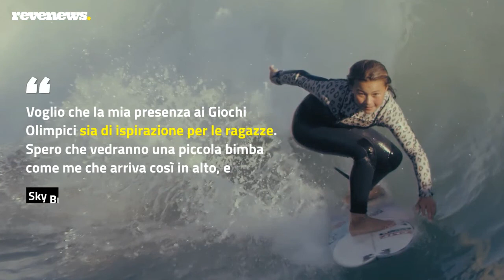La storia di Sky Brown in un documentario: a 13 anni è già una stella dello skateboard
Mentre tutto il mondo si prepara per le Olimpiadi di Tokyo, su discovery+ - da venerdì 9 luglio – arriva in esclusiva il documentario su Sky Brown. Reaching the Sky approfondisce il viaggio di Sky Brown, appena 13 anni, dai primi passi sulla tavola al sogno di una medaglia olimpica.

Il film di 45 minuti mostra dei momenti mai visti prima in famiglia, in sessioni di allenamento di skateboard e surf, offrendo così, a chi guarda, l'opportunità di accedere in modo unico alla vita ed alla personalità di quest'atleta di talento. Il documentario rappresenta anche il racconto del recupero atletico che ha dovuto fare Sky dopo un incidente in allenamento a maggio 2020, che ha messo in pericolo la sua vita.

LEGGI ANCHE: Sky Brown, a 13 è già una stella dello skateboard: «Voglio ispirare le ragazze»